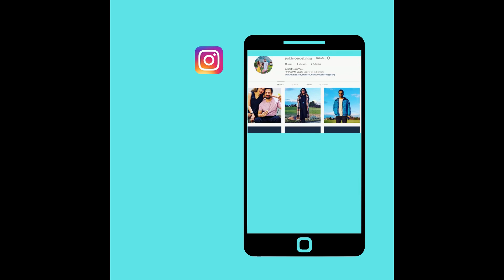Indian Couple Driving in Snow । अनिल कपूर भी नज़र आए Munich main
Hello All
Welcome to our Vlogging Channel : Our Raw life in Germany.
We are Indian Couple love to share our life in Germany

👫💞👩‍❤️‍👨Write Feedbacks 💞